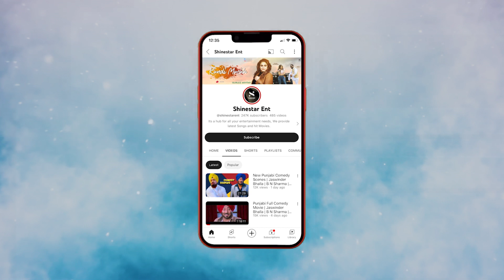Jaswinder Bhalla, B N Sharma, Binnu Dhillon & Karamjit Anmol - Punjabi Movie Comedy Scenes - Comedy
Check all the updates of Shinestar Ent:-